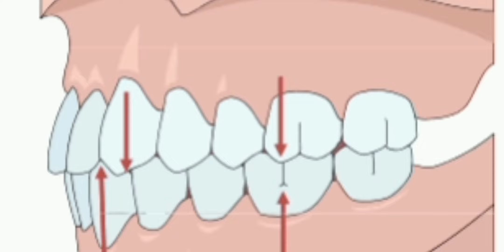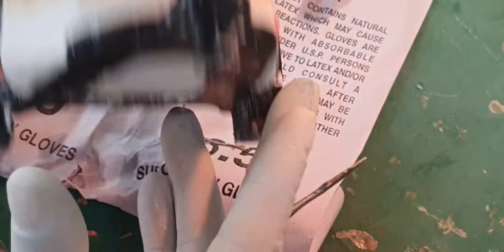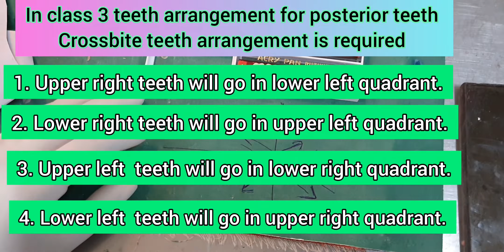Class 3 teeth arrangement (crossbite)